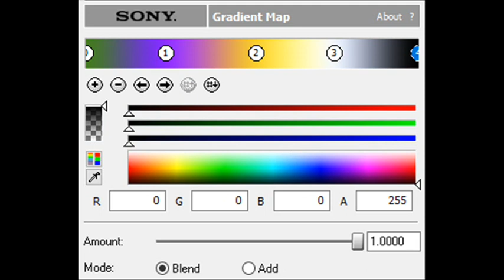How to Make K-Points1.5FlangedSawChorded